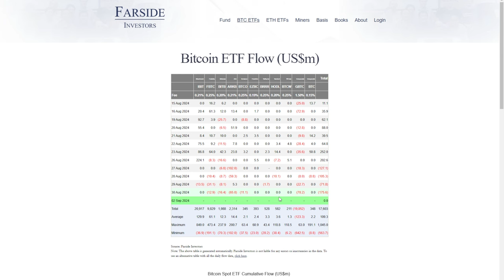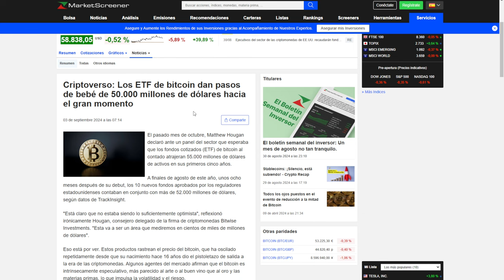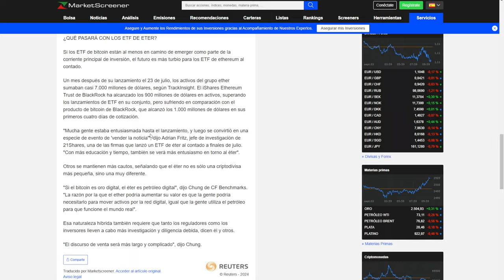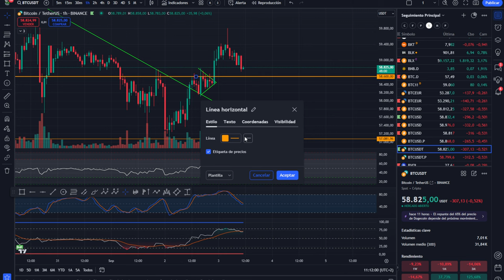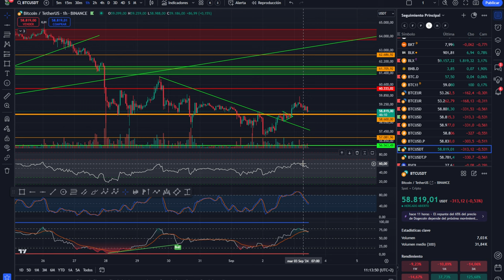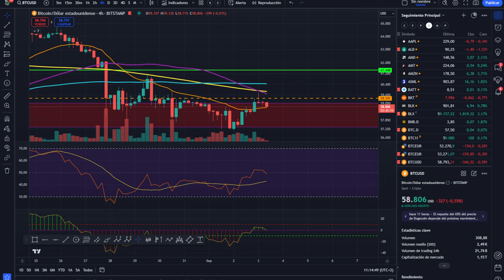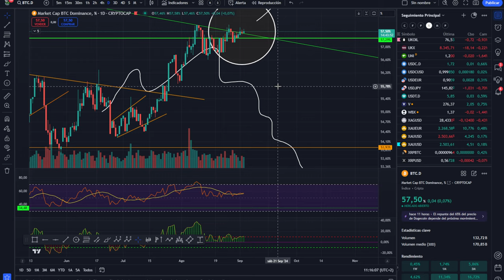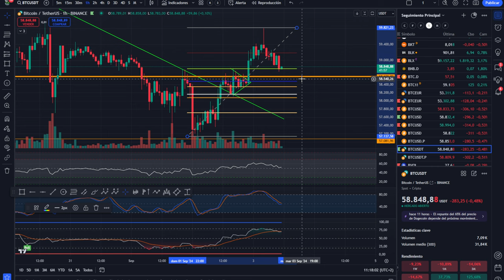💥💵 BITCOIN, EL RIESGO ES NO AVANZAR, MEJOR DE LO ESPERADO!💥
0:00:00 Presentación
0:01:21 bitcoin EL RIESGO ES NO AVANZAR
0:02:49 BITCOIN MEJOR DE LO ESPERADO
0:05:05 Análisis de bitcoin y altcoins